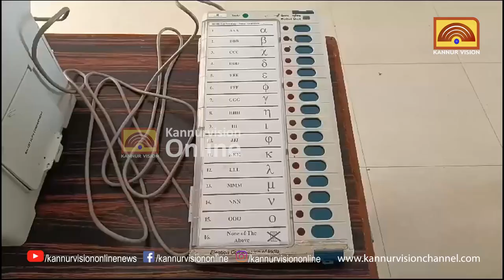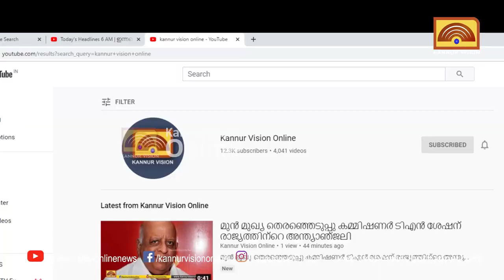തിരഞ്ഞെടുപ്പ് ഡ്യൂട്ടിയിലുള്ള ഉദ്യോഗസ്ഥർക്കായ് പരിശീലന ക്ലാസ്